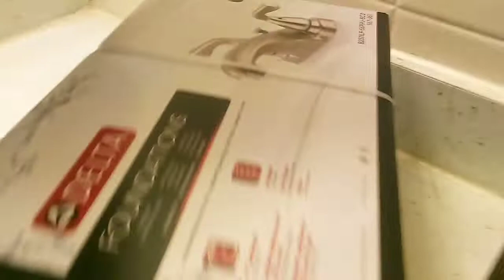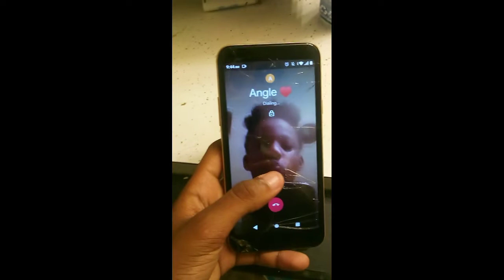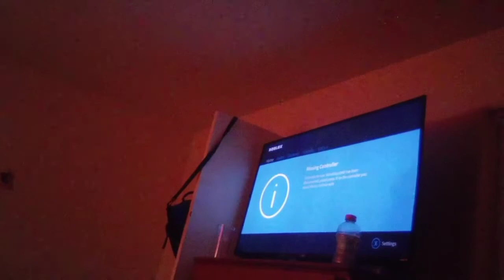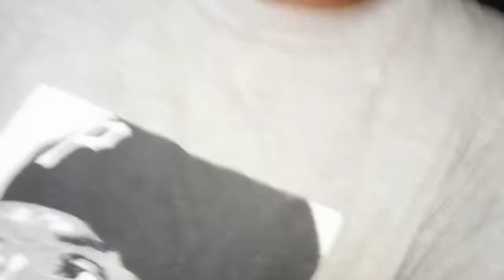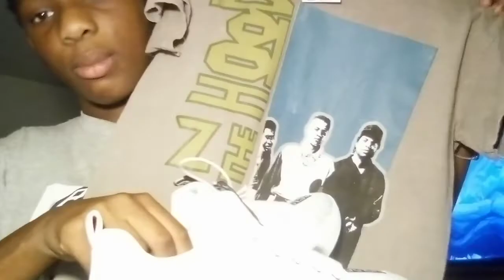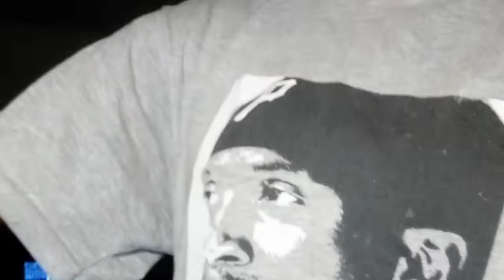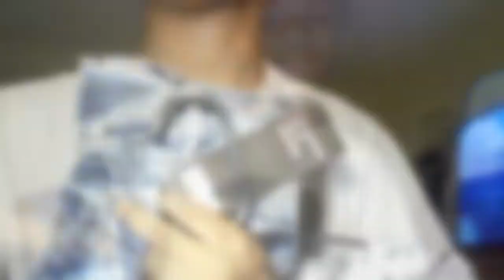Showing you more of my life.